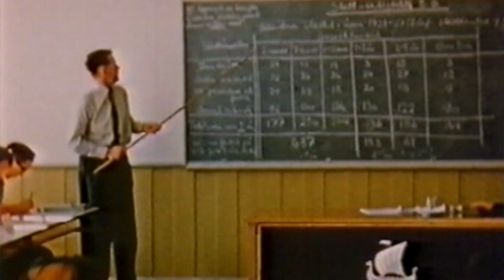TO BRØDRE OG EN MOR I KRIG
Knut og Ottar Haugland vokste opp på Rjukan i en søskenflokk på fire brødre. Ottar og Knut er de to som har fått navnene sine skrevet inn i historien. De to usedvanlige brødrene var motstandsmenn under den 2. verdenskrig. I dette programmet forteller Trond Aasland om deres mildt sagt ville historie i kampen for å befri Norge fra okkupasjonsmakten.